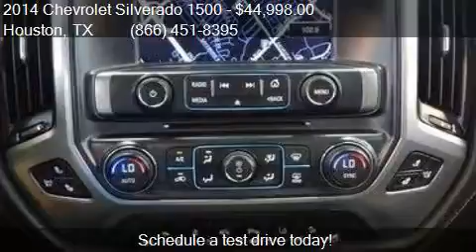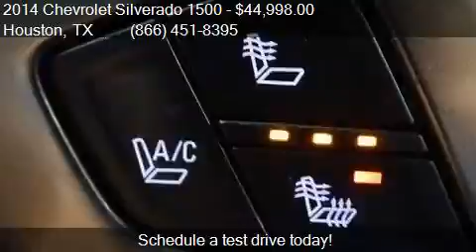2014 Chevrolet Silverado 1500 LTZ for sale in Houston, TX 77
This 2014 Chevrolet Silverado 1500 LTZ is for sale in Houston, TX 77598 at Texas Auto South.

Engine: 5.3L V8
Transmission: Automatic 6-Speed
Color: Summit White
Mileage: 32767
Contact Texas Auto South 16200 Hwy 3 Houston, TX 77598 to test drive this 2014 Chevrolet Silverado 1500 LTZ today.